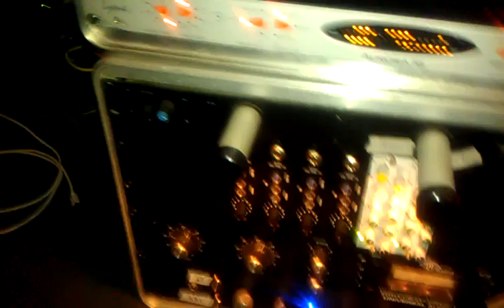Playing with the toys @ Sound Spot Studios..... " palenke vs palenque "